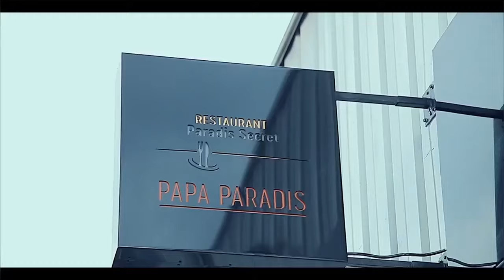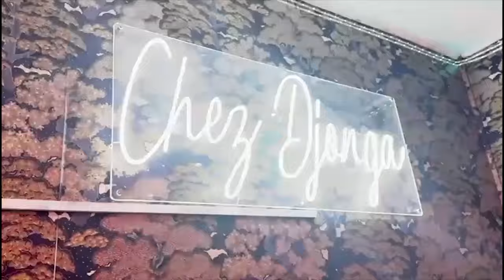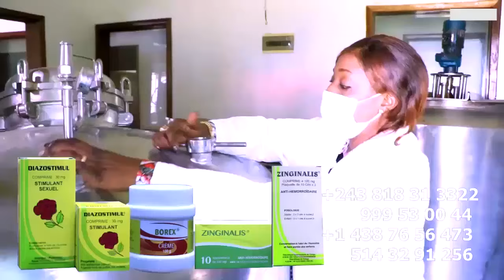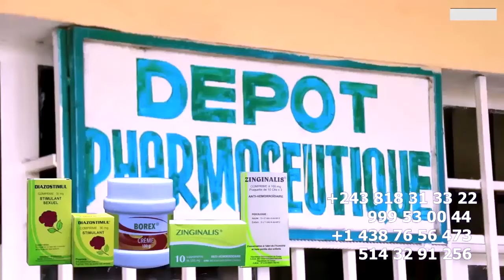EXCLUSIF: ENFIN EN ROUTE VERS L’AEROPORT FERRE GOLA Et 4 COMMUNICATION LITEYA KANDA ALELI AMONI POTO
EXCLUSIF: ENFIN EN ROUTE VERS AEROPORT FERRE GOLA Et 4 COMMUNICATION LITEYA KANDA ALELI AMONI POTO